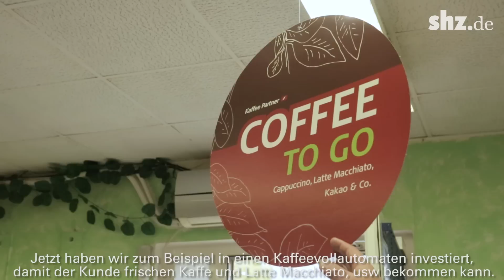Mehr als halbiert: Das Sterben der Kioske in Flensburg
Es war ein Phänomen: 1996 gab es in Flensburg 110-120 Kioske. In nur 20 Jahren hat sich die Zahl mehr als halbiert. Worin sehen die Betreiber nun den Schlüssel zum Erhalt ihrer Läden? Video: Lippmann